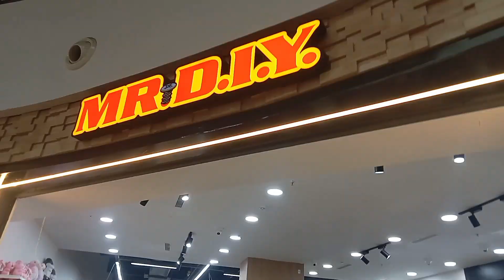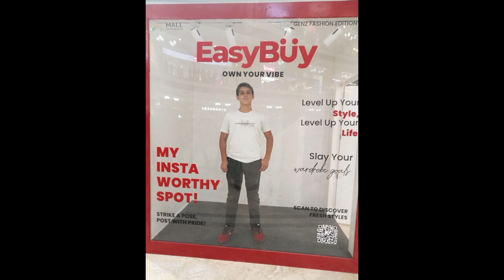Mall Of DehrAdun ✨ || Full Video ✅ || @lachhichauhan_Dehradun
Mall Of DehrAdun ✨ || Miawla Dehradun || Full Video ✅ || ‎@lachhichauhan_Dehradun